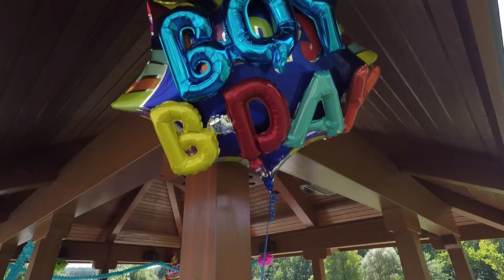Gender reveal party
200 Another great Sunday! Showed off our baby boy at church and stopped by a birthday/gender reveal party

Visit me on instagram Vladimirsvlog